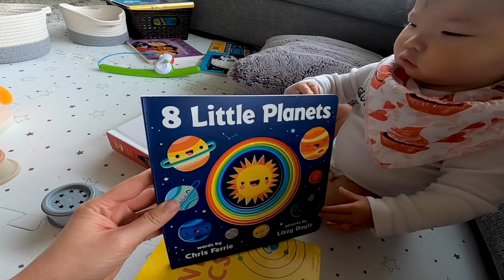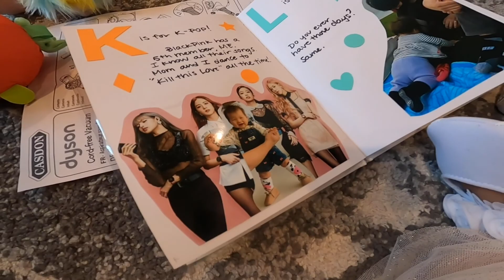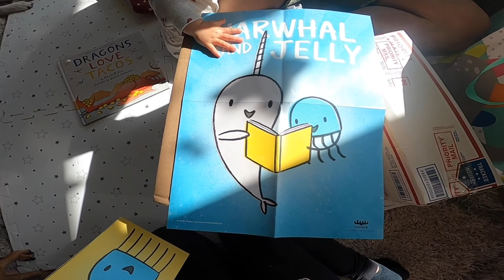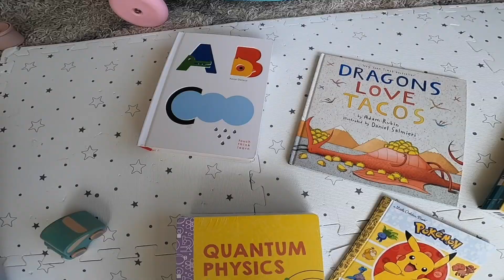Maven (12 months)